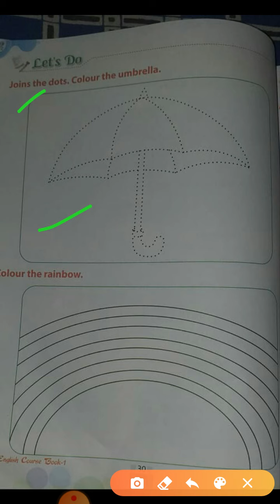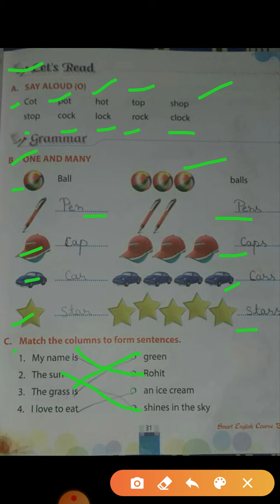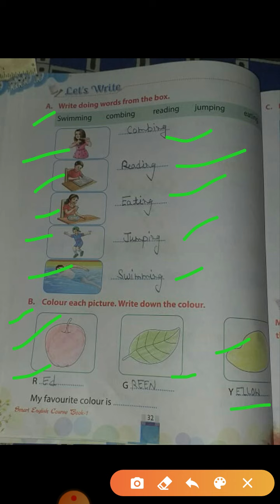Class 1st Subject- English